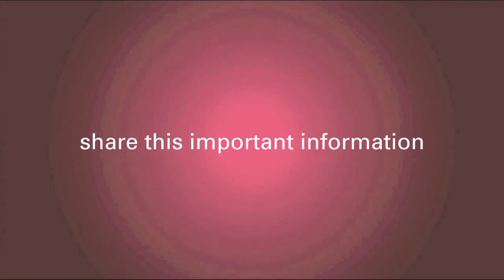How Long is Chemotherapy?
After being told they'll have to undergo chemotherapy, many women wonder: how long do I need chemotherapy? These questions often include not only the duration of the chemotherapy regimen, but the frequency of sessions. According to Dr. David Margileth, there have been many recent studies to try to get this question down to a science. In years past, chemotherapy sessions may have lasted as long as a year, while today, even the most aggressive cancers are only treated with chemotherapy for 4 to six months. In these recent studies, more aggressive chemotherapies for shorter durations proved to be more successful. The answer to "how long is chemotherapy?" will vary, and is best discussed with your team of physicians.

For more information on the duration and frequency of chemotherapy, watch as Dr. Margileth explains more in this clip.